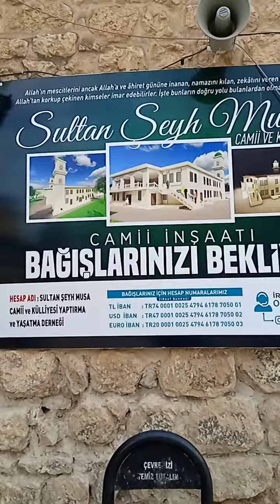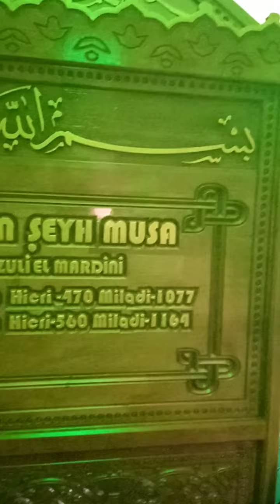Sultan Şeyhmus Türbesi